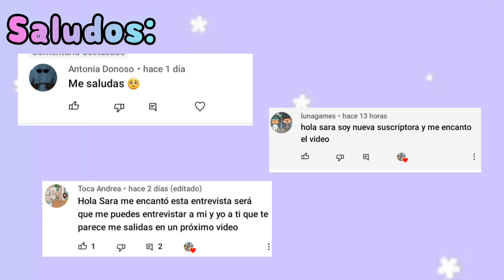SUMMER SHOP | Tienda de VERANO en Toca Boca Life World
PRESENTACIÓN DE TOCA LIFE WORLD

8 LOCALIZACIONES Y 39 PERSONAJES INCLUIDOS
Tan pronto como descargues Toca Life World, podrás visitar Ciudad Sarao, un área urbana llena de vida con 8 localizaciones diferentes para explorar, como la peluquería, el centro comercial, la zona de restaurantes y hasta un apartamento. ¡Un lugar estupendo para empezar a construir tu propio mundo!

CONSERVA LAS APLICACIONES DE TOCA LIFE QUE YA TIENES
¿Ya juegas con las aplicaciones de la serie Toca Life? ¡Genial! Cuando descargues Toca Life World, te ayudaremos a trasladarlo todo a la megaaplicación. Después, podrás empezar a mezclar las cosas y a colocar a cada personaje en su localización como más te guste.

REGALOS SEMANALES
¿Sabes qué? No tienes por qué comprar nada en la tienda para añadir artículos nuevos a tu mundo. ¡Entra todas las semanas y recibirás regalos sorpresa